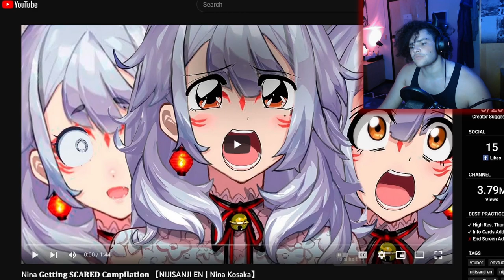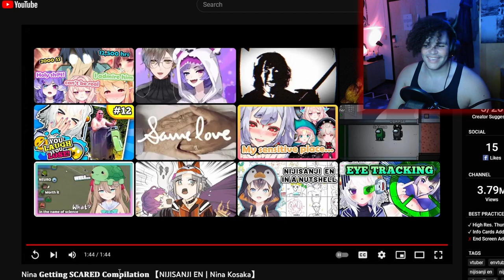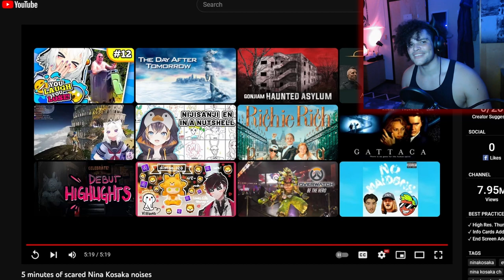Another VTuber Is Graduating... | Rox Reacts (Nina Kosaka Funny Moments)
I got a recommendation from @MotoroidARFC to react to Nina Kosaka clips because she is graduating, surprise surprise, another vtuber is graduating right as I'm finding out about them. Anyway, I watched one out-of-context clip and two clips of her getting scared over and over so I had lots of fun!

00:00 - Subscribe To Join The Legion!
00:33 - Why Did I Miss Wednesday's Video?
02:26 - Nina Acting Sus With The Boys
05:52 - Nina Getting Scared By Dinosaurs
08:11 - Nina Getting Scared By Animatronics
14:26 - Final Reactions And Outro